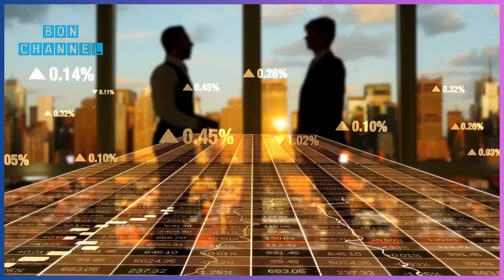သန်းကြွယ်သူဌေးဟာ သူ့လုပ်ငန်းအတွက် အမွေဆက်ခံသူကို ရွေးချယ်ဖို့သူတောင်းစားလိုဟန်ဆောင်ခဲ့တယ်။